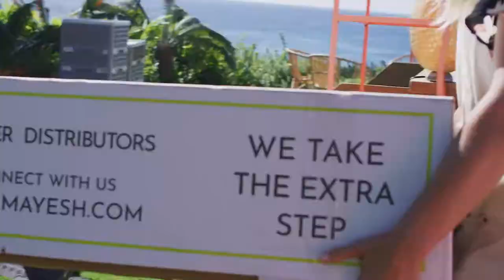"The Making of" a Maui Wedding with Unveiled Hawai'i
This is a "behind the scenes"look at the Making of a Maui wedding with the team at Unveiled Hawai'i who produce & Create the highest quality weddings in Hawai'i.